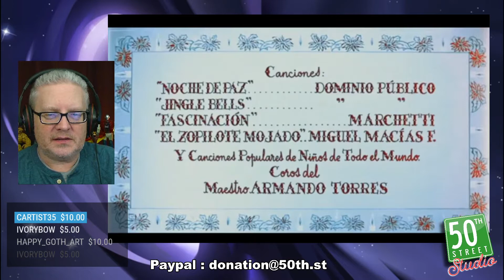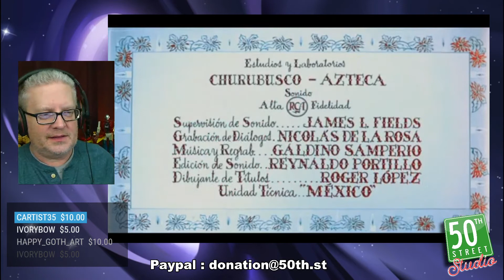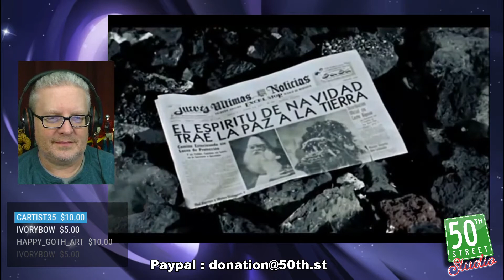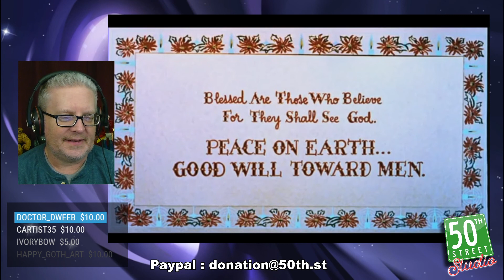Santa Claus (1959) in Español, plus Lunchroom Manners